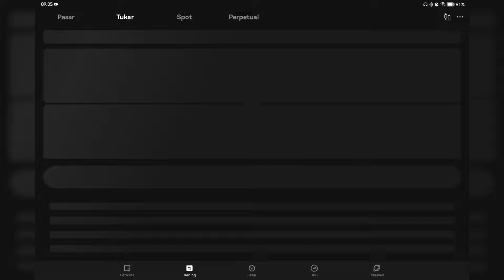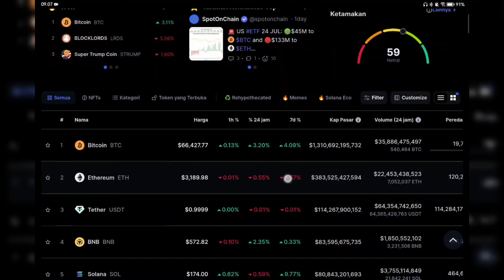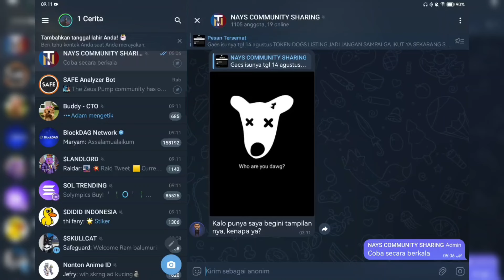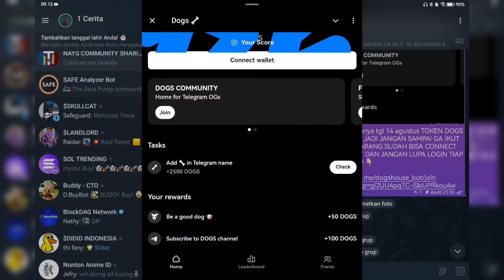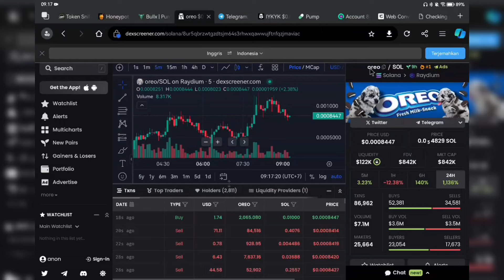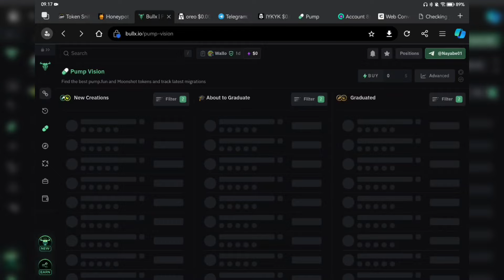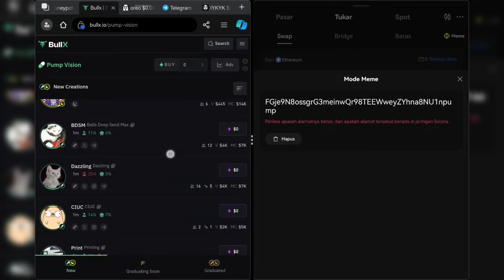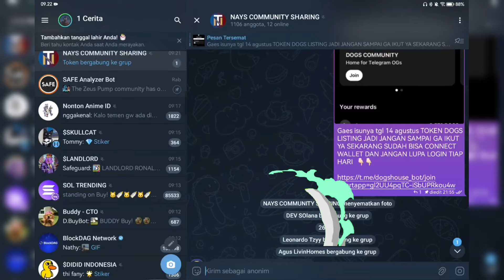Trading Meme Koin Pakai Fitur Meme Mode di OKX Mudah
Meme mode okx, Trading meme koin, fitur meme mode okx

Gabung Grup Telegram Sharing Nays Community Disini 👇🏻👇🏻

Terima kasih udah mampir di Channel Nays Tutor. Chanel ini akan membahas seputar Perbankan, Kartu Kredit, Saham, Crypto, Forex dan solusi pinjaman online dan berbagai masalah pinjol lainnya, seperti telat bayar pinjaman online, gagal bayar pinjaman online, cara mencairkan limit akulaku, cara mencairkan limit kredivo dan masih banyak hal lainnya. Semoga apa yang kalian butuhkan ada penjelasannya di channel ini dan membuat channel ini menjadi tempat dimana kalian bisa menemukan informasi seputar aplikasi pinjaman online (pinjol), kredivo, akulaku, easycash, kredit pintar, adakami dan berbagai macam aplikasi pinjol legal lainnya. Serta Perbankan digital, promo bank digital, promo bank konvensional, slik ojk, ideb slik, pembukaan rekening bank, aplikasi bank digital, aplikasi saham, aplikasi crypto, aplikasi forex, indodax, bitcoin. Semua informasi disini pastinya Nays Tutor sekali !